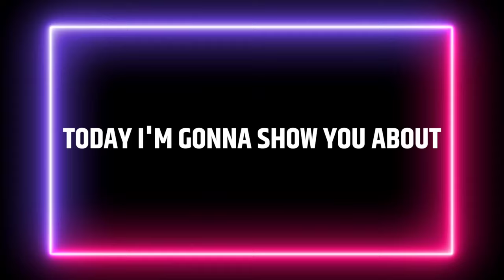ISL 2021-22 New Confirm Transfers And Rumours | SC East Bengal Transfer News || ISL Latest Transfers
Hello friends today I'm gonna show you about Hero Indian Super League 2021-22 season New Confirm Transfers And Rumours news and SC East Bengal Transfers news. Indian Super League 2021-22 SC East Bengal officially announced the signing of Nigerian Striker Daniel Chima and Dutch Ajax Youth product Darren Sidoel for the upcoming season. Northeast United FC have signed Indian Center back Jestin George from Gokulam Kerala FC on a 3 year contract. As per IFTWC report Mumbai City FC have signed Brazilian Striker Ygor Catatau for ISL 2021-22 season earlier they've signed Igor Angulo, Bradden Inman and Cassio Gabriel. They will be Feature in AFC Champions League 2022 season. SC East Bengal in talks with Dutch forward Paul Gladon and Spanish Former Real Madrid C Player Sergio Aguza.

Video information : Google & Photos from images App